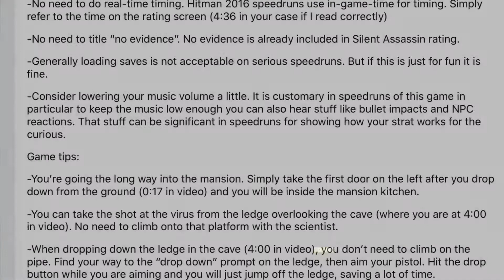Paris Hitman Speedrun (0:48 Seconds) (PS4)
Its not the best I’m sure you guys can do way better but it’s my best try so sorry!